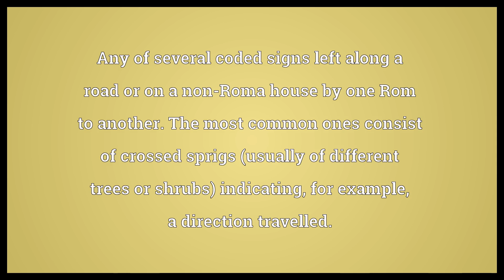Patteran Meaning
Video shows what patteran means. Any of several coded signs left along a road or on a non-Roma house by one Rom to another. The most common ones consist of crossed sprigs (usually of different trees or shrubs) indicating, for example, a direction travelled.. patteran synonyms: Wikisaurus:indication.  Patteran Meaning. How to pronounce, definition audio dictionary. How to say patteran. Powered by MaryTTS, Wiktionary